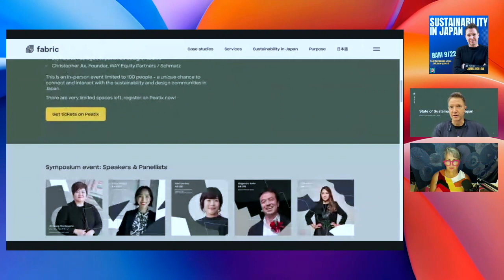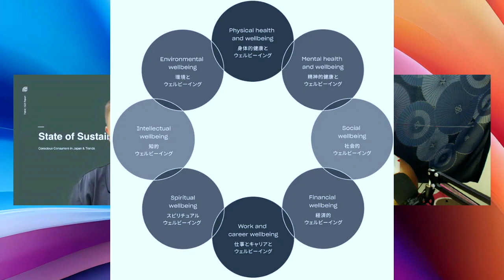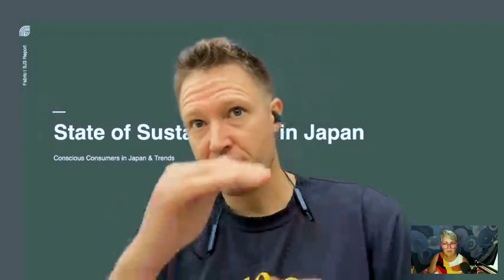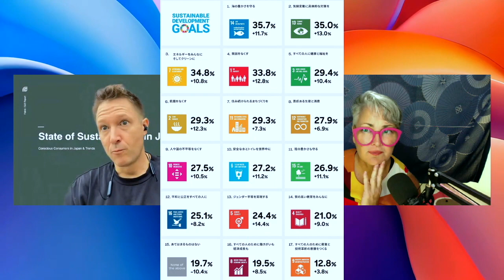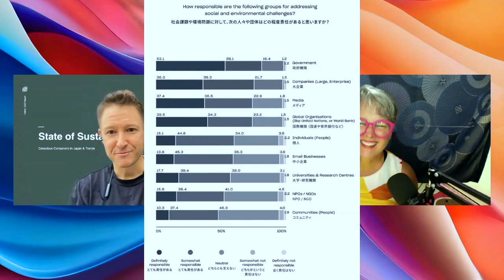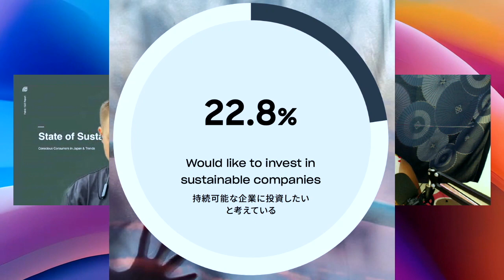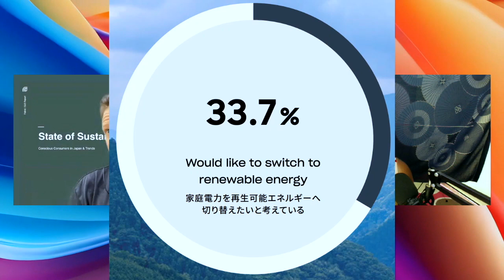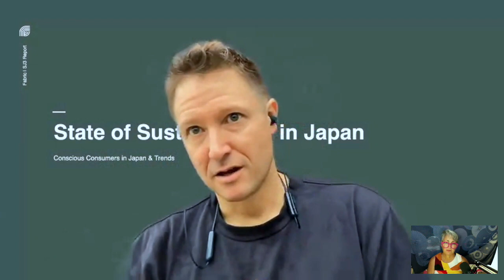[POD] Sustainability in Japan 3 - Japanese Consumers view of Sustainability | James Hollow - Fabric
James Hollow is the CEO of fabric KK in Tokyo - a sustainability focused consultancy that compiles case studies and research with Japanese consumers to better inform the businesses they work with in Japan. In this episode, James talks through some of the key findings in this third annual research study.

Thanks for the BGM Casey!

Joy (JJ) is originally from Hawaii and long-time Hiroshima-jin (Hiroshima-local) since 1996. Co-founded GetHiroshima in 1999 & founded InboundAmbassador in 2019.

As an entrepreneur, JJ works on a variety of sustainably-focused projects & content-creation focused on better ways to live, work and travel.

The Seek Sustainable Japan talkshow & podcast was created in 2020 to promote "good people doing great things in Japan" - a chance to share positive stories and insights to a wider audience which inspire us to make choices which support people-planet-profits in balance.

In-person and online tour guiding, speaking and moderation, training, consulting & beach/river clean-up events.